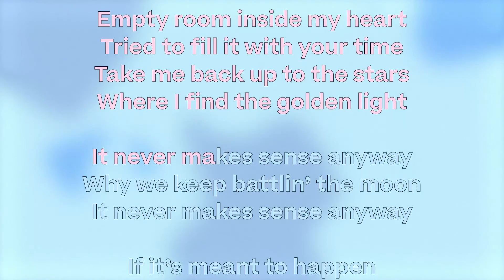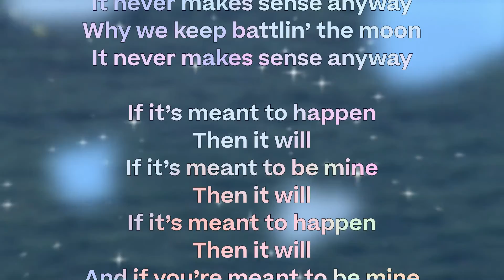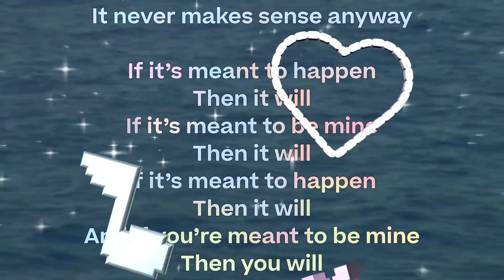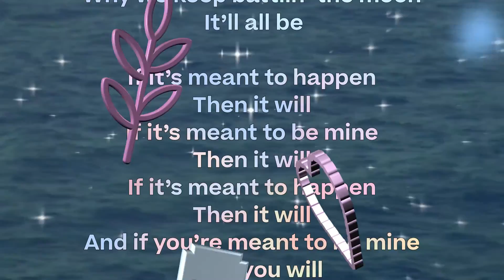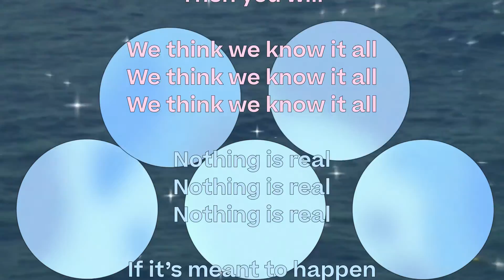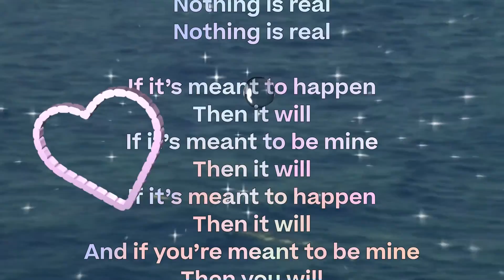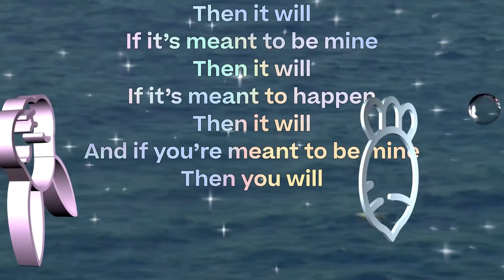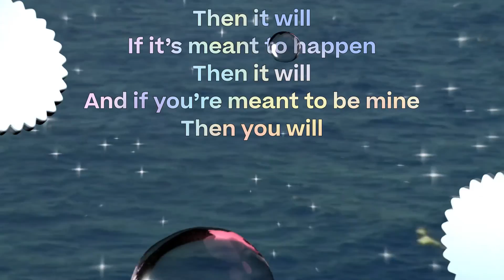Mereki - It Will (Lyric Video)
Mereki's new single, ‘It Will' out now. Directed by: Dakota Light Smith Stream + Purchase 'It Will':